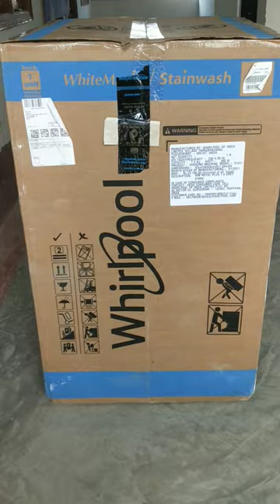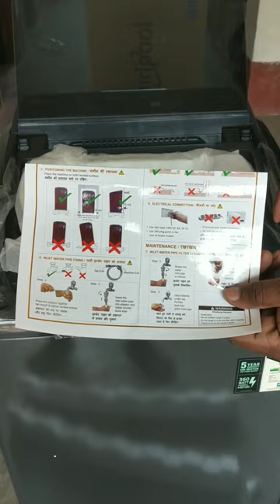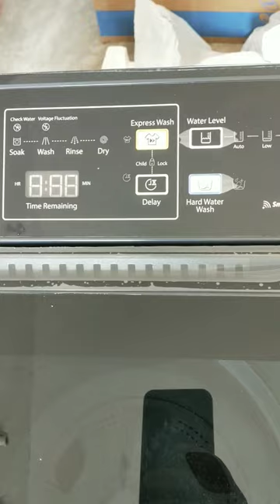Unboxing of washing machine l whirlpool washing machine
Unboxing of whirlpool washing machine
washing machine